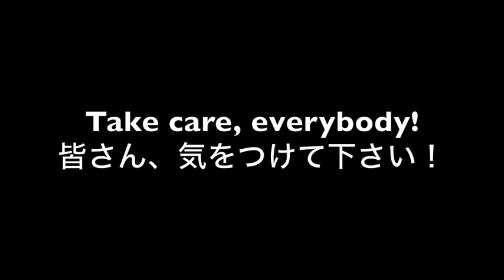Riders on the Storm and 台風の中でアップデート!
始めの日、台風のために従業をキャンセルしたので、寮のへやにアップデートをしている!　大雨が降るし、大きい音があるし、風を強くし、壁をガラガラしていて、私はいつも「ヤベ！」と思いますね！

Hannah's first day of classes are canceled in lieu of Typhoon Roke, and posts some great footage of the storm...

At the time of posting, nobody we know has been harmed in any way by the storm, and we hope to keep it that way - stay inside until the worst passes, everyone! And take care of one another. :)